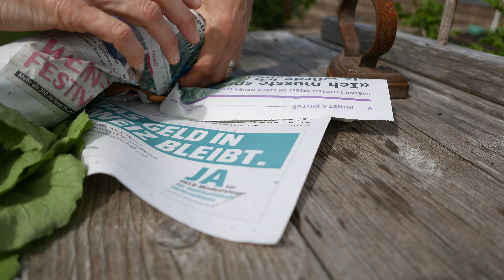Pottering around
One of the warmer days but it's been cold again since filming.
radishes, goats, mint